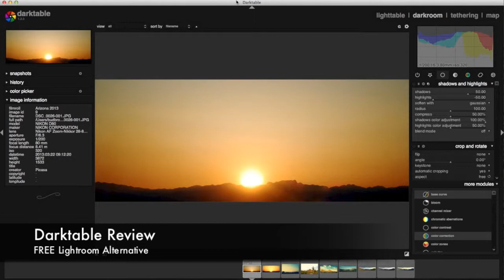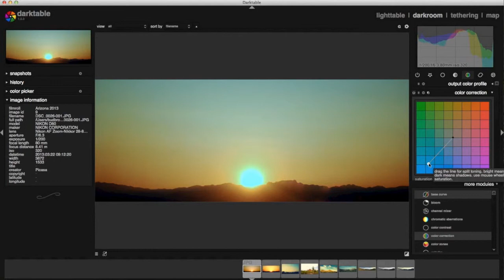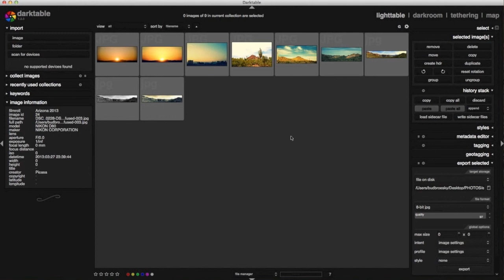Darktable: A FREE and AWESOME Lightroom alternative!